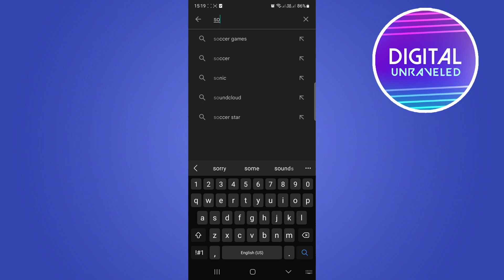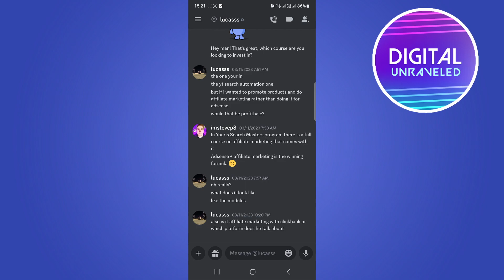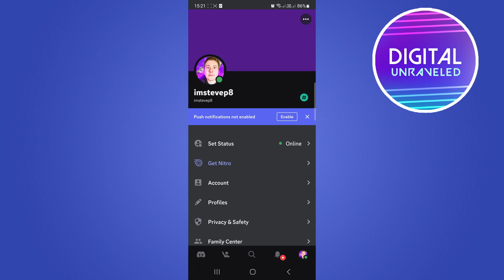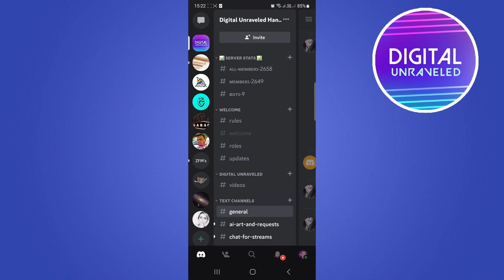What Is Discord App And How To Use It (Explained)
Learn What Is Discord App And How To Use It